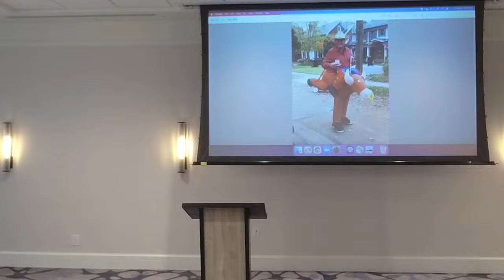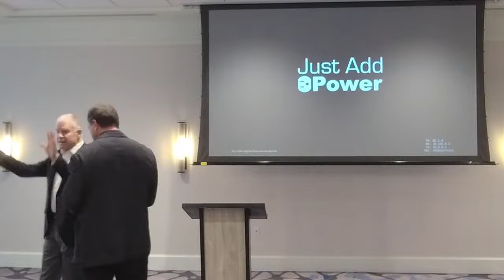East Chapel Hill Rotary Meeting